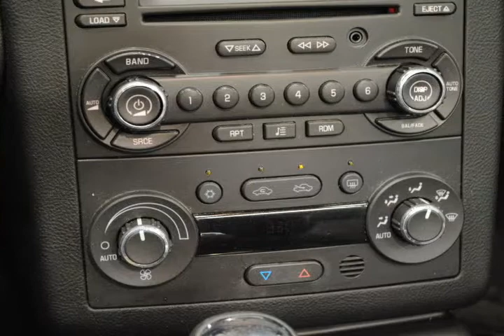2008 Pontiac G6 White Troy MI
Autos & Vehicles

Year: 2008
Make: Pontiac
Model: G6
Ext Color: White
Int Color: Ebony

Dealer's Name: Elder Ford
Dealer's City: Troy
Dealer's State: MI
Dealer's zip: 48083

CD Changer, Cruise Control, Fog Lights, Keyless Entry, MP3 Player Dock, Passenger Air Bag, Premium Sound System, Remote Trunk Release, Satellite Radio, Side Curtain Air Bag, Steering Wheel Audio, Tilt Wheel, Traction Control, Vanity Mirrors

Cities where people might be interested in this vehicle as well:
Troy

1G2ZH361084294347